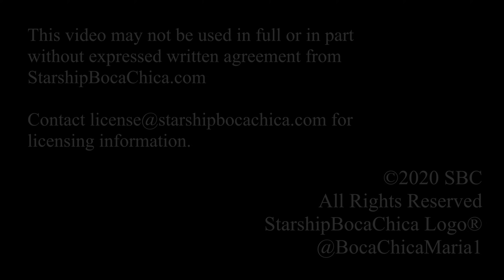2020 10 11 Following Raptors 8K - SpaceX Starship Boca Chica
SpaceX Raptor SN39 is recalled to the production facility in this episode... It's must still be under warranty.  Maria is back on Boca Chica Boulevard searching out the most interesting activities keeping the SpaceX folks busy.   Keep watching... more very soon.

Our web site is still under construction: starshipbocachica.com

Jane Steele
Jamal Howard.
Tom Hartger
Roy Epp
David Falk
SWA Pilot
RUSSELL FULLER HILL
Martin Vandenbroek
Katie Dog
Jonathon Duhon
quietssstorm
Rick Strickland
Mike Silburn
Graham Topham
Peter Weuffen
Michael Marke
Mike Gossett

Chapters
00:00 Removing Raptor SN39
03:17 Super Heavy Launch Platform Construction Update
04:00 SN8 and Sign-off